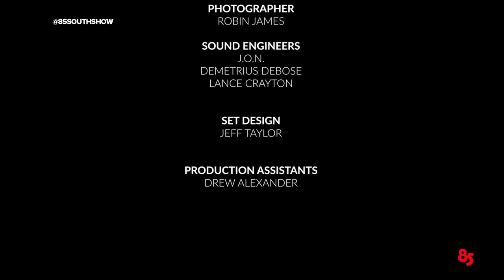SKOOLY IN THE TRAP | The 85 SOUTH SHOW PODCAST